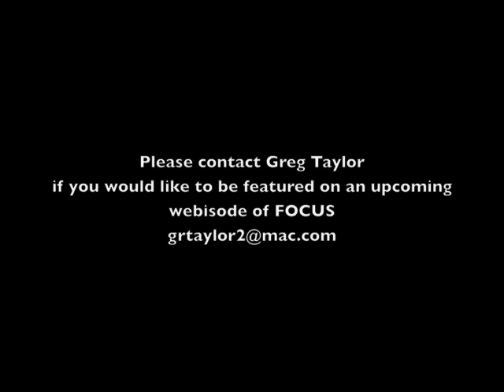FOCUS Web Series Intro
FOCUS: A web series by Greg Taylor highlighting photos and artwork with a behind the scenes look at what made it all happen.